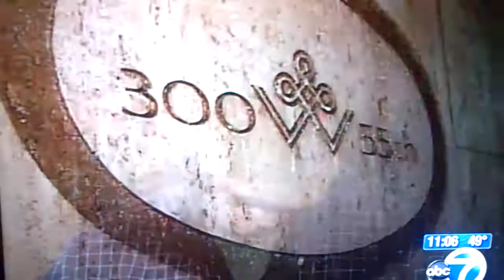Mom beaten to death by her 19 Year old son after he had a seizure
A 63 year old Mom was beaten to death by her 19 Year old son after he had a seizure